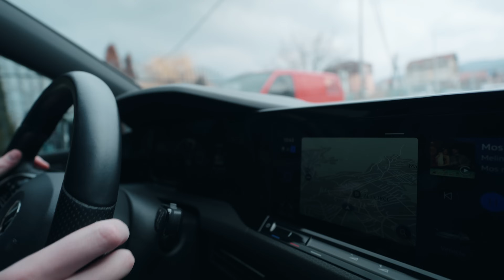🇬🇷SELANIK ME 10€ ?? (VLOG JAVOR) - Vadda